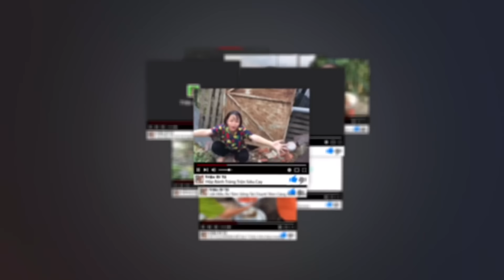Tuyền Ơi Quyết Định Bỏ Về Quê Và Bị Mẹ Giận Đuổi Ra Khỏi Nhà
Tuyền Ơi Quyết Định Bỏ Về Quê Và Bị Mẹ Giận Đuổi Ra Khỏi Nhà Fb của Tú nè

Cảm ơn Các Bạn Đã Ủng Hộ Tú Trong Suốt Thời Gian Vừa Qua 😘Yêu Các Bạn Nhiều Lắm
Tú Sẽ Cố Gắng Nhiều Hơn Nữa Yêu Các Bạn😘